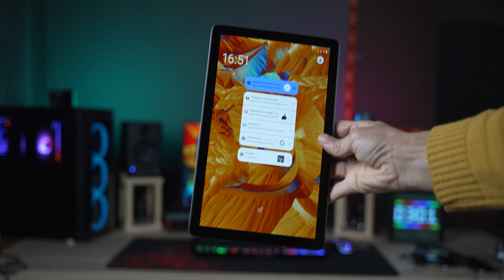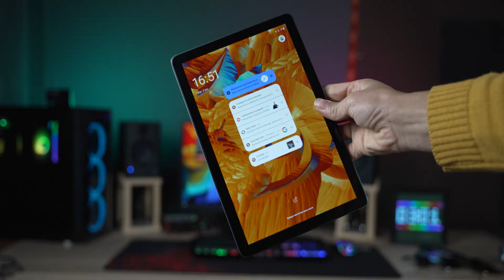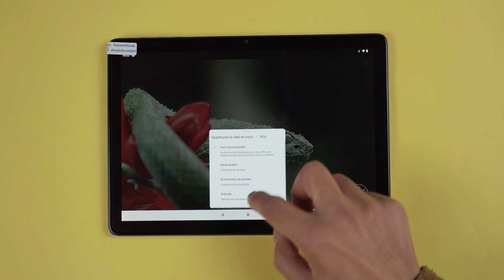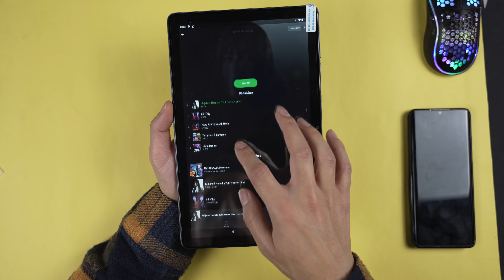La meilleur tablette a moins de 60 euros en 2024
Dans cette vidéo, je vous présente le test complet de la tablette N One NPads, une option abordable et performante. Découvrez ses caractéristiques, ses performances, ainsi que mon avis détaillé.

⏰TimeCode ：
00:00 Intro
00:30 Déballage (Unboxing)
00:49 Design et Ergonomie
01:14 Performances
01:42 Système d'Exploitation et Connectivité
02:00 Caméras et Batterie
02:21 Utilisation comme Moniteur et Écran Secondaire
03:46 Conclusion